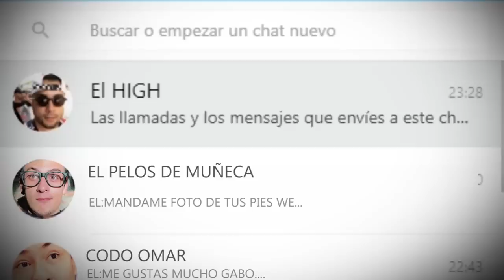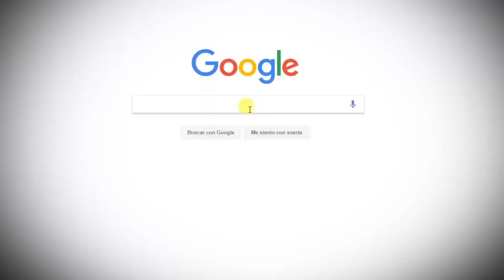¿ADIOS GUAYABERS? ¿ADIOS NIÑOS DEL CAMPO? - CLAN CLAN 3